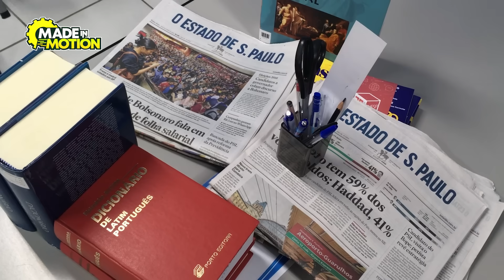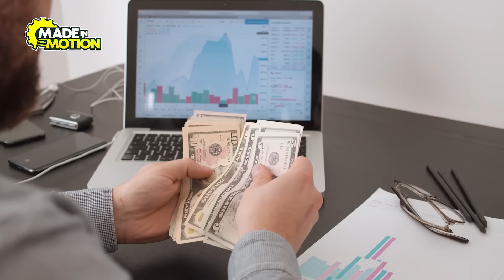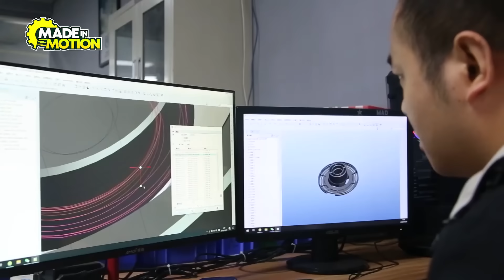How Drones Are Made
"How DJI Drones Are Made – Inside the World's Leading Drone Factory!" 🚁✨

Ever wondered how the world’s most popular drones come to life? 🚁 In this video, we take you inside the incredible world of DJI, the global leader in drone technology. From precision engineering and high-tech assembly lines to rigorous testing for performance and safety, discover how DJI drones are designed, built, and perfected.

Learn about the cutting-edge components—like cameras, GPS systems, and flight controllers—that make DJI drones the top choice for filmmakers, hobbyists, and professionals worldwide. It's a fascinating look at the future of flight!

• Link For Gold Bars: How MILLIONS of Gold Bars Are Mined, Formed, and Mass Produced in Factories.
• Link For KRISPY KREME: How MILLIONS of KRISPY KREME Are Made in a Factory
• Link For How MILLIONS of Luxury Diamond and Gold Watches Are Made: From Mines to Massive Factories: How MILLIONS of Luxury Diamond and Gold Watches Are Made: From Mines to Massive Factories
• Link for Pink Diamonds: How MILLIONS of Luxury Pink Diamonds are found & formed.
• Link for Sapphires: How MILLIONS of Luxury Sapphires are found & formed.
• Links for Bloodstones: How MILLIONS of Bloodstones are found & formed.
• Links for FORD: How FORD Recycles Over 2 MILLION Tons of Materials Every Year!